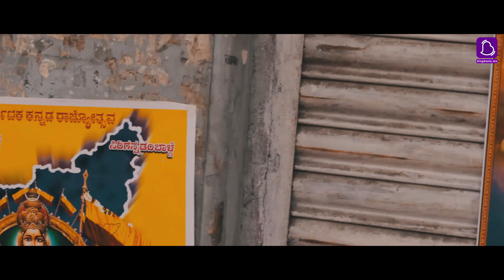Mysore- The City of Palaces - My mysuru diaries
Here is Deepak who loves movie making. we are sharing with you one of his way of showcasing Mysuru. Just love the way he made this presentation.